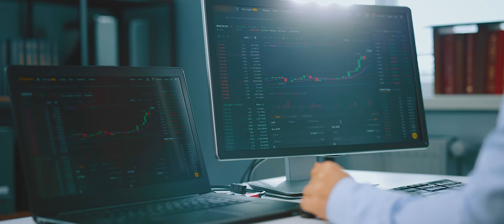Milano City - Chilaw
හලාවත කුරුණෑගල ප්‍රධාන මාර්ගයට මුහුණලා
හලාවත නගරයට ආසන්නයෙන්
සියලු නාගරික පහසුකම් සමගින්
පර්චසය රු. 150,000 සිට
ඔබගේ වටිනා ධනයට හොදම ආයෝජනයක්
වැඩි විස්තර සදහා අමතන්න 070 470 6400